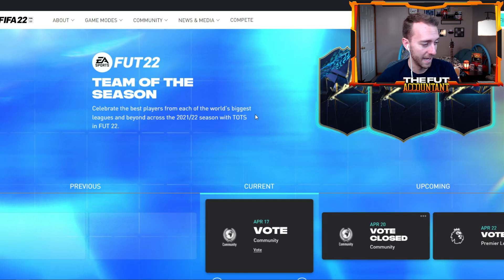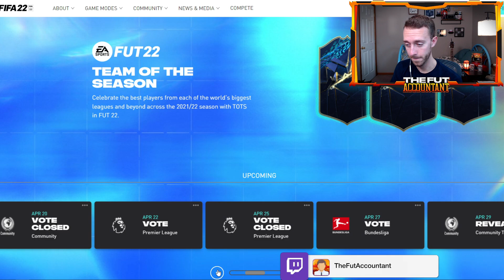we vote on EVERY TOTS this year?! 🤯